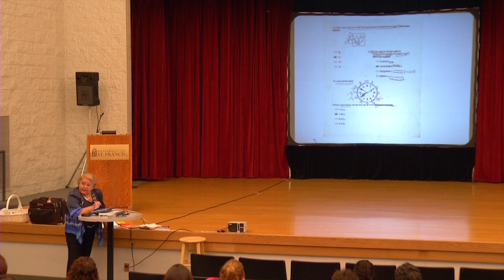DeHart Underresourced Learners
This video is about DeHart  Underresourced Learners